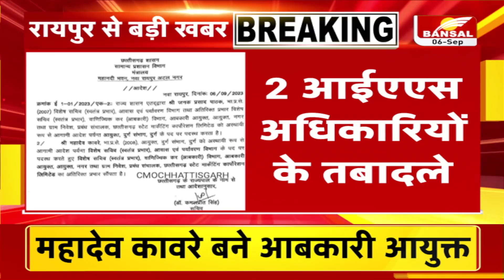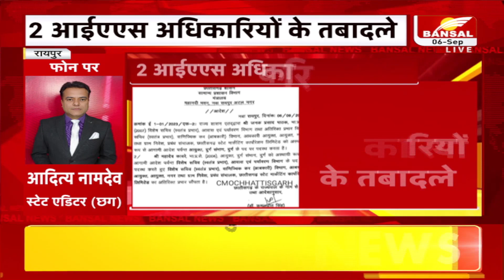Breaking News: छत्तीसगढ़ के 2 आईएएस अधिकारियों के तबादले | CG News | Chhattisgarh